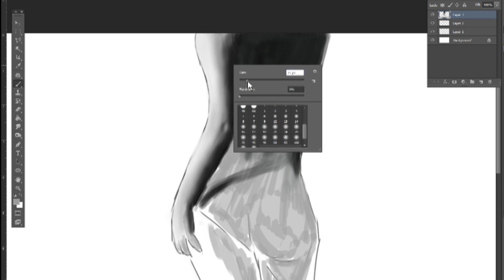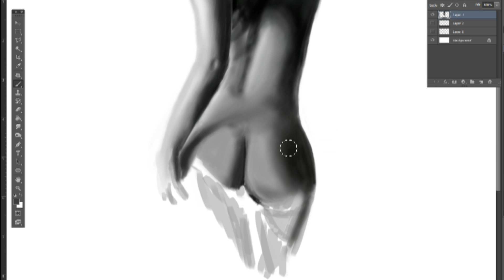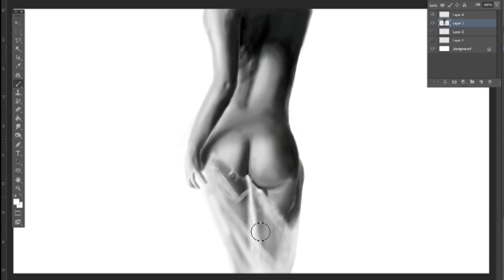DP Digital Painting / 07 / The beauty of woman's body